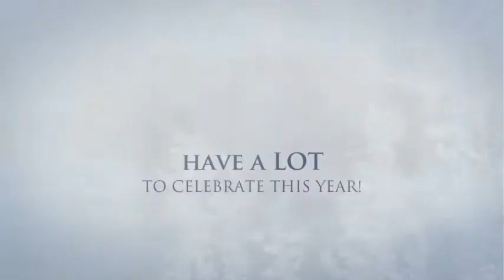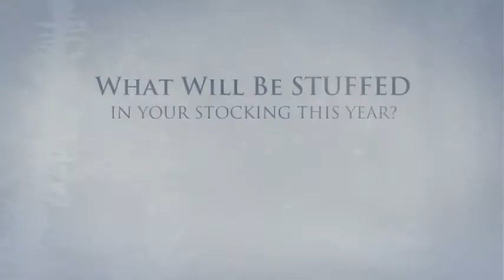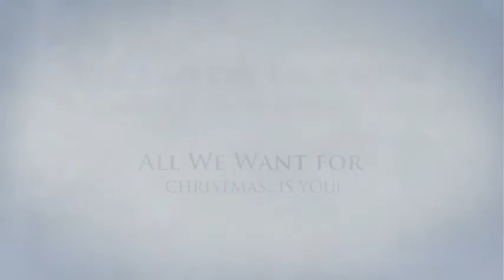All We Want for Christmas...is YOU!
Happy Holidays from the students, faculty and staff of St. Francis de Sales High School. Wishing you and your families much health and happiness during the remainder of the holiday season, and throughout 2012!